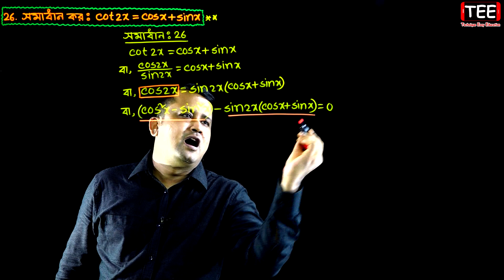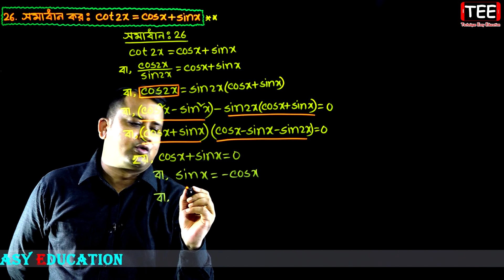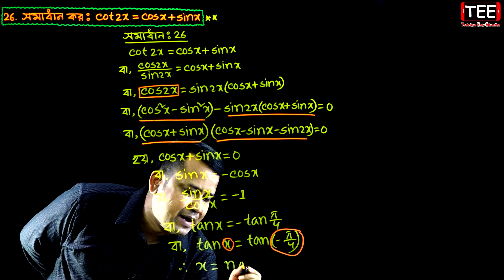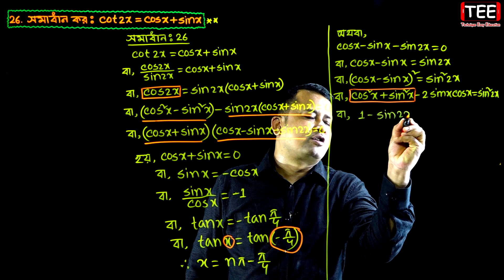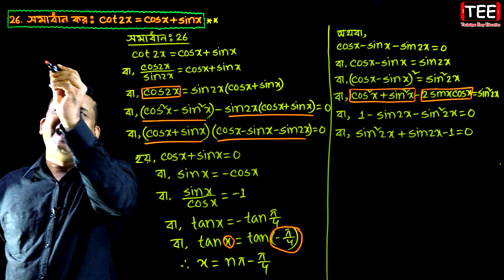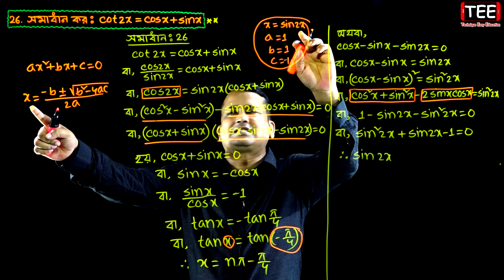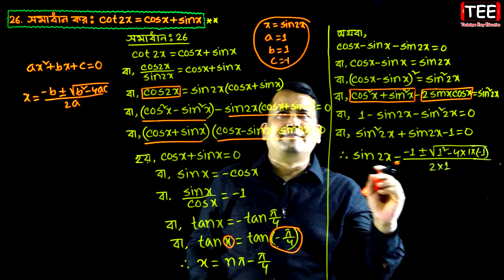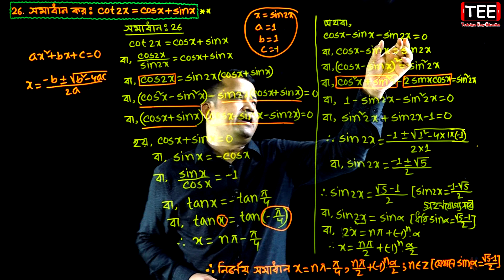পর্ব-২৬ || অনুশীলনী ৭.২ || ত্রিকোণমিতিক সমীকরণ || HSC Higher Math 2nd Paper Chapter 7.2 || Sumon Sir